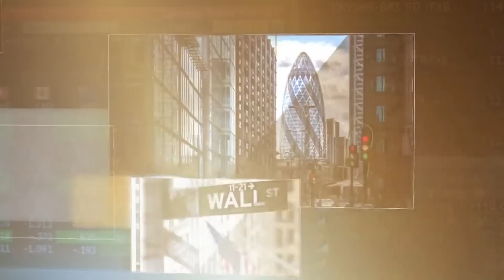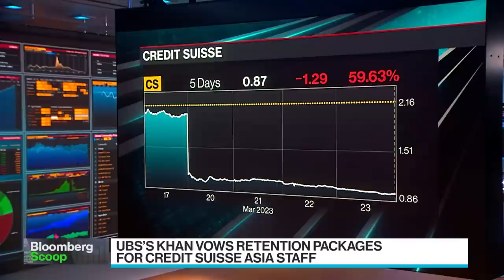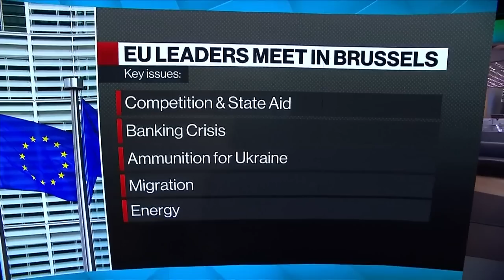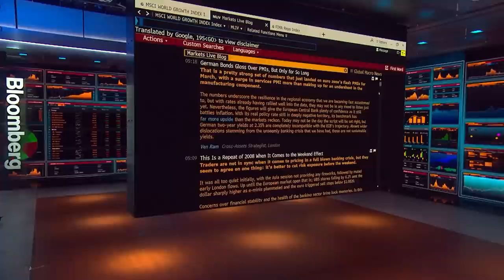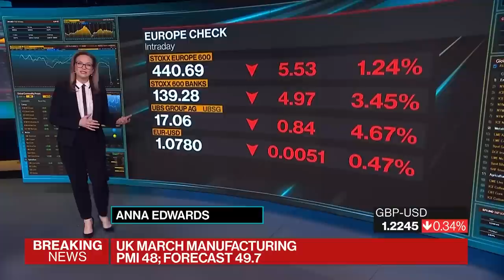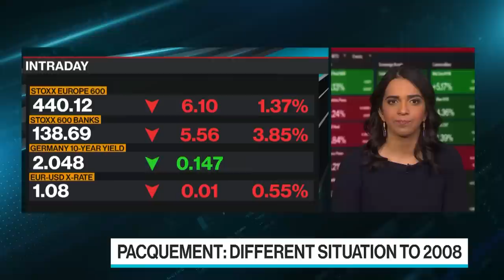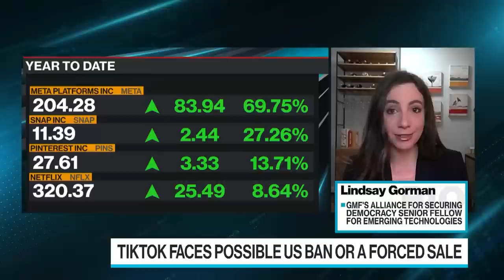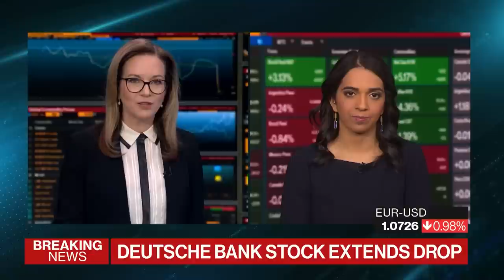'Bloomberg Surveillance: Early Edition' Full (03/24/23)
Bloomberg Surveillance: Early Edition, live from London and New York. Francine Lacqua, Anna Edwards, and Matt Miller deliver the latest news and analysis on the markets with leaders in global finance and economics. Henrietta Pacquement, Head of Global Fixed Income at Allspring Global Investments, weighs the fragility in the banking sector and the latest central bank moves. Lindsay Gorman, Senior Fellow for Emerging Technologies at the German Marshall Fund’s Alliance for Securing Democracy, and Mandeep Singh, Senior Technology Analyst at Bloomberg Intelligence, discuss TikTok's uncertain future after the company's CEO Shou Chew defended the app to a hostile Congress.